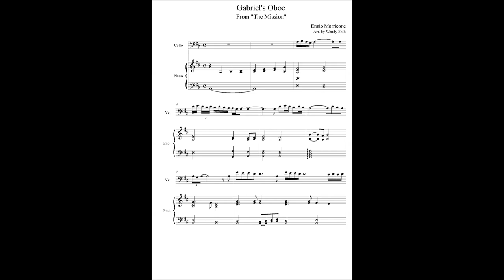Gabriel's Oboe Cello & Piano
Gabriel's Oboe from The Mission, composed by Ennio Morricone.